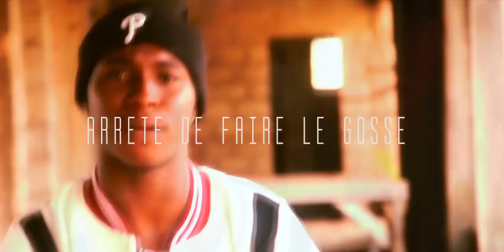POKEMODJA | Arrêt De Faire Le Goss | 🇬🇳Official Video 2018 | By Dj IKK